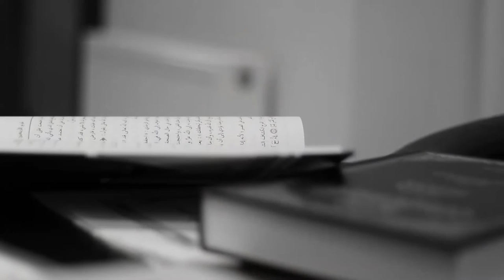Part 8 | Explanation of Tuhfatu As Saniyyah | Ustadh AbdulRahman Hassan